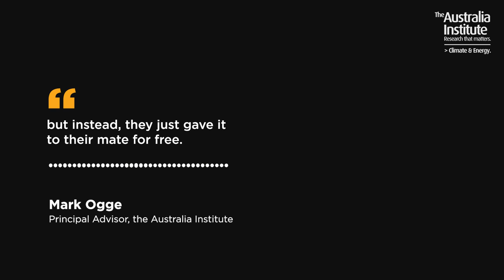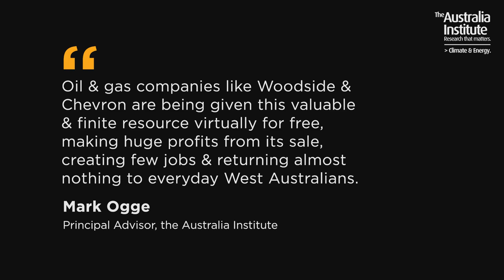Virtually No Tax or Royalty Paid on 2/3 of Gas Exported from WA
Sign our petition urging the Energy Minister to rule out taxpayer subsidies to the gas and fossil fuel industry and invest in a renewably-powered economic recovery

New research from The Australia Institute shows that virtually no tax or royalty is paid on two thirds of the gas exported from Western Australia.

Liquefied Natural Gas (LNG) worth $27 billion was exported from WA last year, while only $430m went to the State Government, just 1% of state budget revenue. Twice as much is raised from motor vehicle registration.

Key Points:
+ No tax or royalties are paid on LNG produced by Woodside’s Pluto, Chevron’s Wheatstone or Shell’s Prelude projects that make up around two-thirds of Western Australia’s LNG production.
+ Chevron’s Gorgon project paid at most $7m to the state in 2019-20, while the company’s revenues can reach $32m per day.
+ North West Shelf grants were $425m in 2020-21, just 1% of WA State Government revenue.
+ Oil and gas extraction employs less than 1% of the WA workforce.